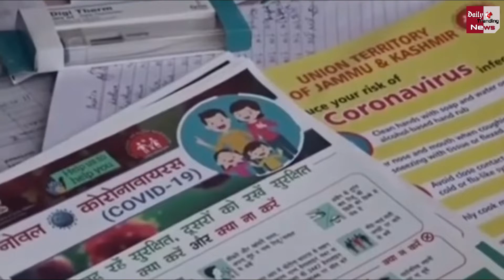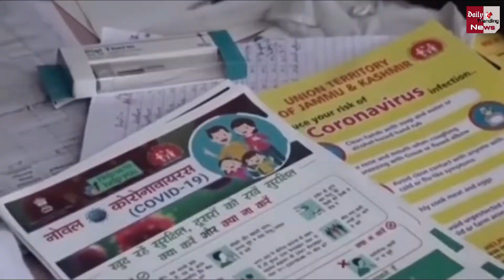यहाँ बंद रहेंगी दुकानें, स्वास्थ्य मंत्रालय ने जारी की नई Guidelines !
Coronavirus Vaccine: Corona Markets In Containment Zones To Be Remain Shut In-mohfw-Releases New Guidelines | Corona Vaccine Latest News & Updates

EDITOR ► Manjeet